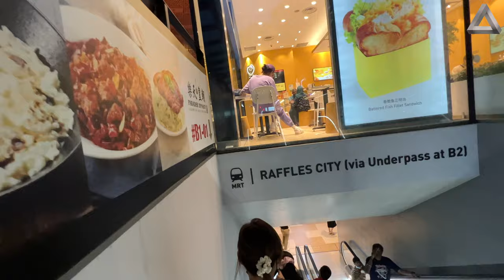Walking from the Capitol Kempinski Hotel to Funan above ground.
Walking from the Capitol Kempinski to Funan in Singapore

Singapore, known for its vibrant cityscape and well-connected infrastructure, offers numerous opportunities for enjoyable walks. One such delightful stroll can be experienced when walking from the Capitol Kempinski to Funan. This scenic route not only showcases the architectural wonders of the city but also allows pedestrians to soak in the cultural and historical richness of Singapore.

Starting at the Capitol Kempinski, a luxurious hotel located in the heart of the city, the walk begins with a majestic view of the Capitol Building. This iconic structure, with its neoclassical design, stands as a testament to Singapore's colonial past. As you set foot on the sidewalk, the surrounding atmosphere exudes an air of elegance and grandeur.

Continuing along Stamford Road, you'll pass by landmarks such as the Armenian Church of Saint Gregory and the Cathedral of the Good Shepherd. These historical and religious sites add a touch of tranquility and reverence to the journey, contrasting beautifully with the modern skyline in the backdrop.

As you approach Bras Basah Road, you'll encounter the Singapore Art Museum and the National Museum of Singapore, both of which are repositories of the nation's rich cultural heritage. These institutions offer a glimpse into Singapore's past, present, and future through their captivating exhibitions and engaging programs. Take a moment to appreciate the artistic and historical treasures housed within these magnificent buildings.

As the walk progresses, you'll find yourself at Fort Canning Park, an oasis amidst the urban landscape. This lush green space is a serene retreat, offering respite from the bustling city streets. Explore the park's trails, marvel at the ancient artifacts scattered throughout, and relish in the natural beauty that surrounds you.

Exiting the park, you'll find yourself on Hill Street, where the Asian Civilisations Museum resides. Immerse yourself in the rich tapestry of Asian cultures as you explore the museum's comprehensive collection of artifacts and exhibits. From ancient Chinese ceramics to intricate Indian sculptures, the museum showcases the diverse heritage and traditions of the region.

Continuing along Hill Street, you'll reach the iconic Victoria Theatre and Concert Hall. This stunning colonial-era building has been a witness to countless artistic performances and cultural events. Take a moment to appreciate its majestic architecture and imagine the captivating performances that have graced its halls over the years.

Finally, as you approach Funan, you'll be greeted by its modern and innovative facade. Funan is a hub of technological advancement and retail excellence, offering a unique shopping experience for tech enthusiasts. From the latest gadgets to interactive experiences, Funan caters to the ever-evolving needs of the modern consumer.

The walk from the Capitol Kempinski to Funan encompasses the best of Singapore's history, culture, and architectural splendor. It is an immersive journey that takes you through time and space, providing glimpses into the city's past while showcasing its progress and vibrancy. Whether you're a tourist exploring Singapore or a local rediscovering your city, this walk offers a memorable experience that connects you to the essence of Singapore's heritage and modernity.